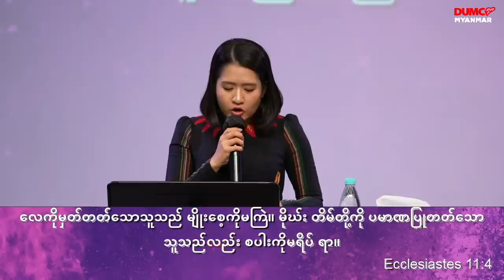မြန်ရမယ့်အရာနှင့် နှေးရမယ့်အရာ | Pastor Sarah Aye Sep 25, 2022